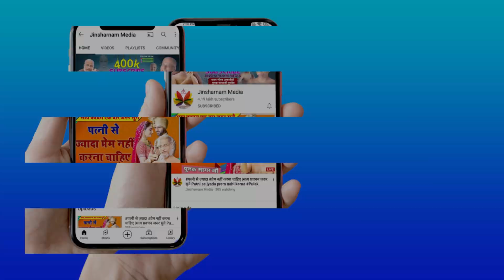मेहनत के बाद भी हो रहे हैं बार बार असफल तो ये नियम अपनाएंसफलता रातों रात#चूमेगी आपके कदम देख लेना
मेहनत के बाद भी हो रहे हैं बार बार असफल तो ये नियम अपनाएंसफलता रातों रात#चूमेगी आपके कदम देख लेनाPulaksagar

[🏋️ Sports and Fitness] Fitness Mantra® 6mm Yoga Mat For Gym Workout And Yoga Exercise With 6mm Thickness

[🏠 Home and Kitchen] Sharper Image Sleep Therapy White Noise Machine

[📚 Books] The Power Of A Positive Attitude: Your Road To Success

[🏠 Home Decor] Braj Art Gallery Acharya Shri Vidyasagar Ji Maharaj & Lord Rishabhanatha Photo Frame Size 13

[📚 Books] Bhagvad Gita As It Is English New Edition

[🛍️ Toys and Games] Famous Personalities From Around The World Flashcards